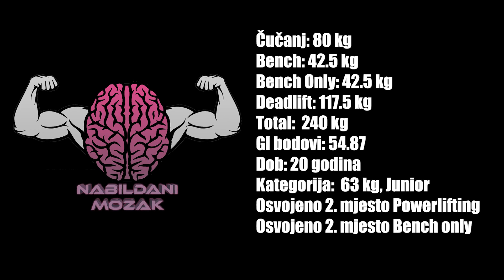Iva Jurić - PLK Nabildani Mozak - II. Kup Grada Zagreba